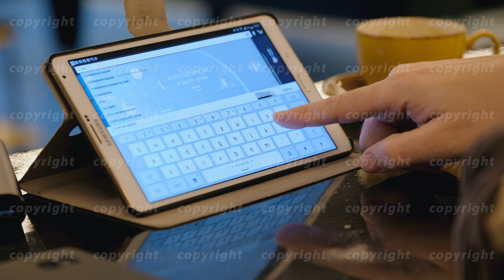Online shopping on Amazon web site using tblet PC in cafe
Moscow - February 15, 2017: Online shopping on Amazon web site using tblet PC in cafe